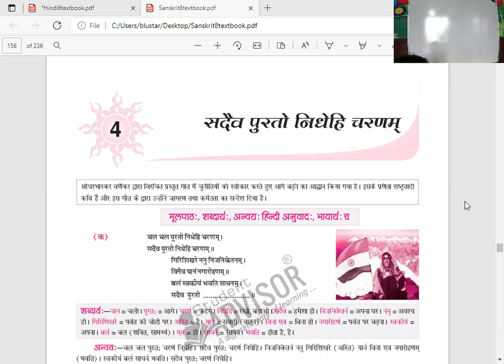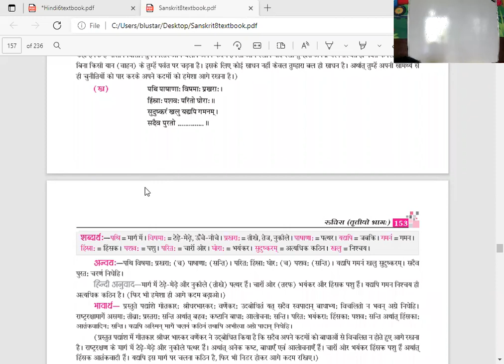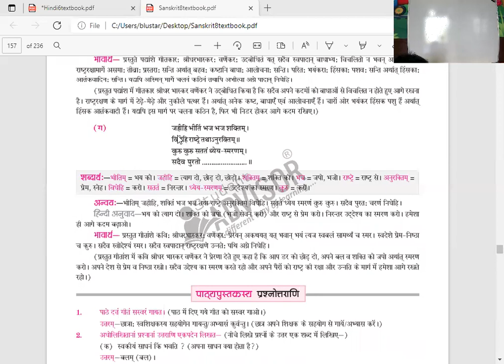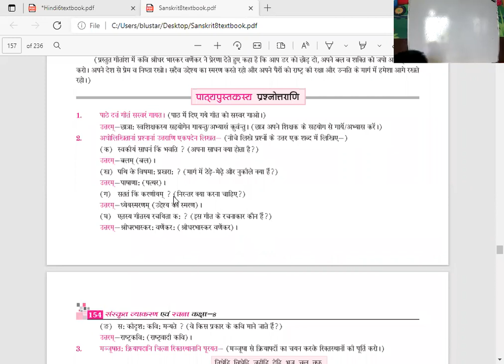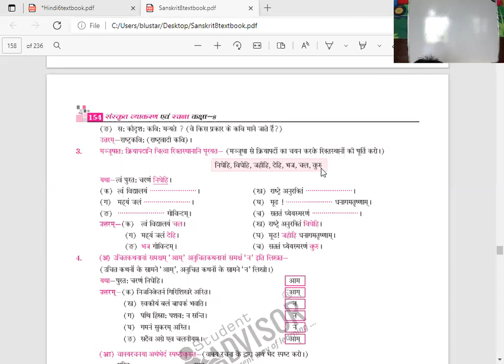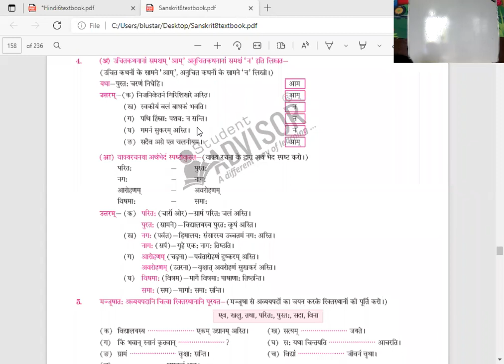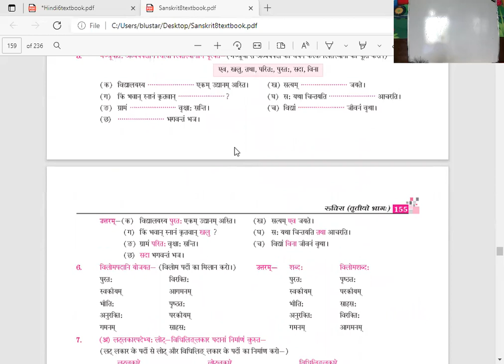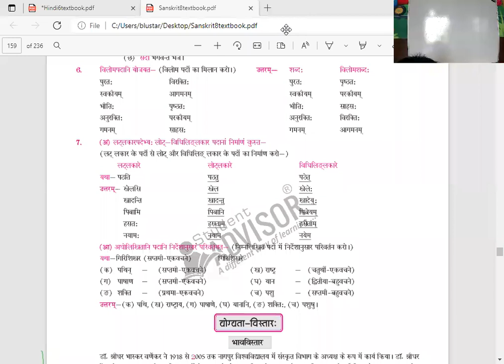CLASS 8 SANSKRIT LESSION 4 RBSE CBSE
LESSION 4 REDING AND TRANSLATION